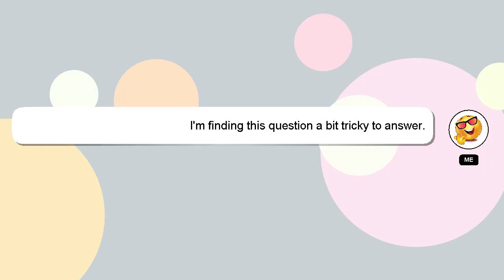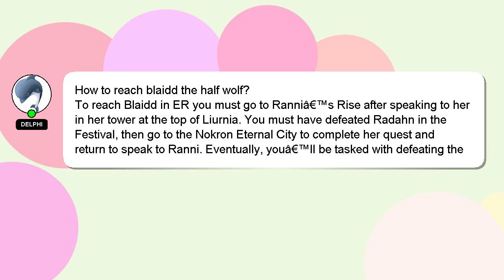How to reach blaidd the half wolf?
Allow me to introduce myself briefly, Hello everyone, I'm Delphi. I am happy to help you with your questions. - How to reach blaidd the half wolf?

If you have more specific query you can comment or chat with me  and let me know your queries. If you provide an answer, I will 'heart' it as a sign of gratitude.

*2 What we are experimenting :*